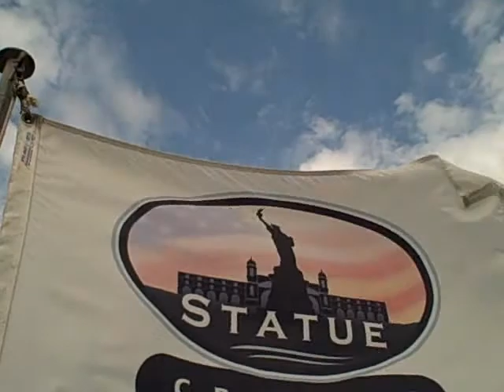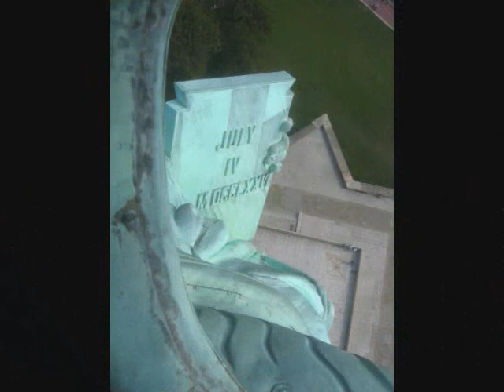Statue of Liberty trip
Our trip to the Statue of Liberty and Ellis Island.